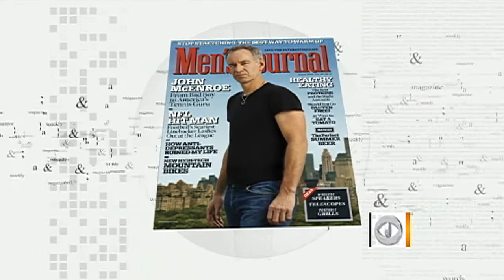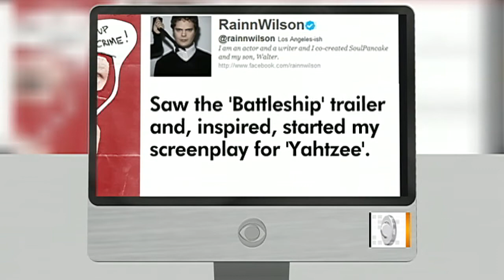New trends on the internet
From 90's television to getting rick-rolled by the White House, Senior Editor of Men's Journal, Jesse Will, shows Russ Mitchell what's buzzing on the internet.